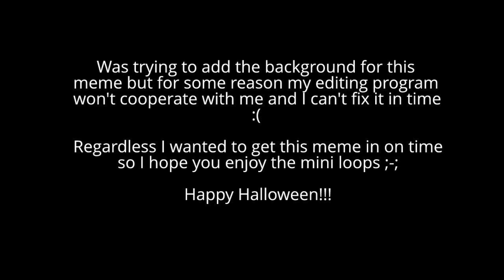Happy Halloween Meme gone wrong || Kirby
Rip the backgrounds for this one ;-;